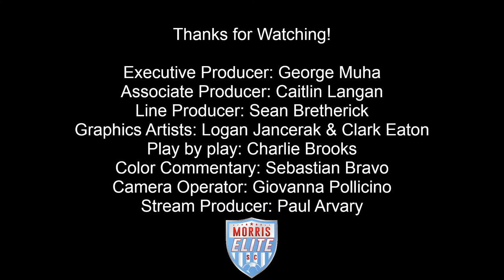USL2 Mens Soccer: Morris Elite SC vs Long Island Rough Riders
Watch Live as Morris Sussex Sports broadcast this game!